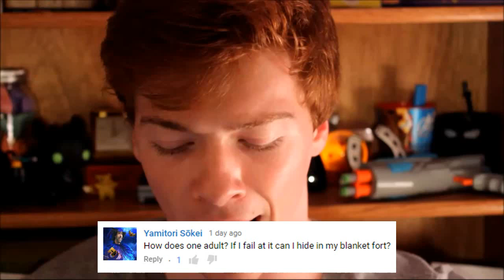My Real Name & More Steven Universe! (Q&A #2)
Voice Over Voice Actor (book)